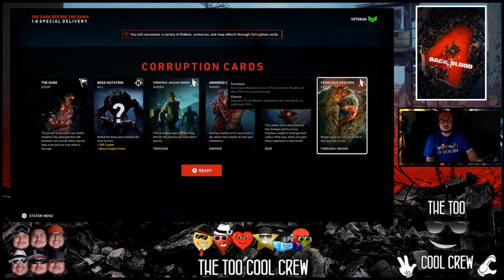Too Plays: Back 4 Blood (Part 8) Act 1: The Dark Before The Dawn Chapter 8: Special Delivery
What up to all the members of The Too Cool Crew hope you guys enjoy the videos i'll be entertaining you with. From Video Game Videos, REACTION Videos, to any other video that comes to my channel. Hope you guys can help me with my channel, and I promise we will do this together. Thank you for your support. Now That’s Too Cool! From The Too Cool Crew!!!